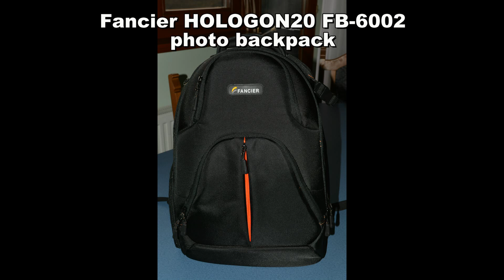Fancier HOLOGON20 FB-6002 photo backpack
Got the new photo backpack! It is little bit different from the one from the Fancier web. They have the same label but mine haven't got detachable bottom. That's not a big problem because backpack can be fully customised from inside. It can carry two DSLR with grips, two additional lenses, flash, some other accessories, and most important, something to eat! :-)

I own the copyright and world wide distribution right to this video.  The video was filmed using my camera. I took the photos with my personal digital camera. No music or other copyrighted content appears in the video.